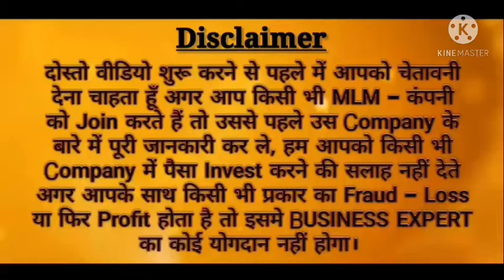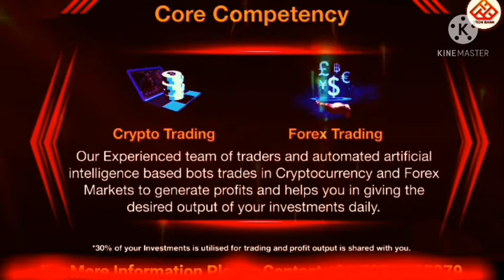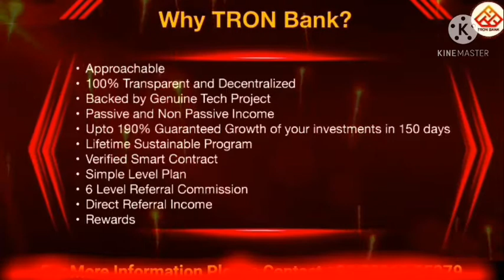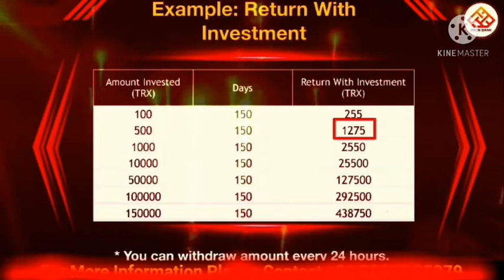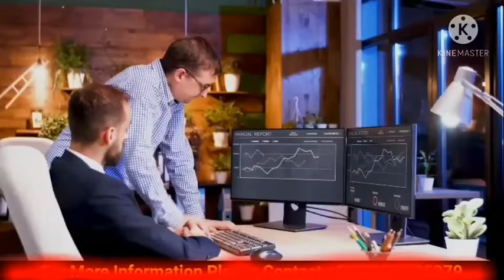TRON BANK/ घर बैठे मोबाइल से करें 1000 से 2000 तक इनकम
get more money / extra income / mobile se income/ extra income without any extra work/ without task/ no daily task/ compulsory income plan/ sure income/ any one get income/ without team without task income/ income only income/ no risk/ only profit